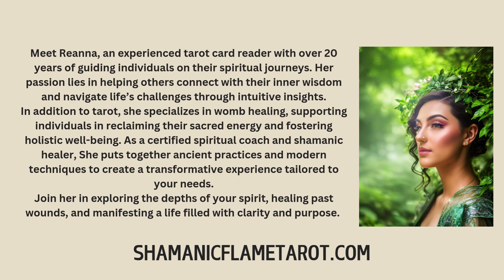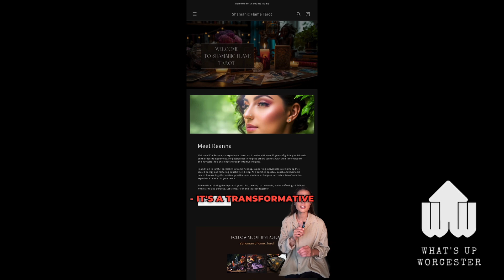Ep.4.mp4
🎥 New Episode of What’s Up Worcester! 🎥
In this episode, we’re bringing you all the latest events happening around the city!

✨ MSBA Annual Gala — Get ready for a night of elegance and celebration on December 15th at Clark University. Dress to impress and enjoy a night of networking, dining, and dancing to support small businesses in the Main South District! 🎟️ Tickets available now!

🎡 Auburn Carnival — From October 24-27, the carnival is coming to Auburn Mall! Unlimited rides, games, food, and fun for the whole family. 🎠 Don’t miss out!

🕺 Rewind Retro Dance Lounge — Dance to your favorite 80s, 90s & 2K hits every Saturday night at Freeplay Bar Arcade! The party starts at 9:30 PM! 🪩
🌟 ISW Diwali Celebration — Celebrate the Festival of Lights on November 3rd at the Worcester Art Museum with free admission to a day of Indian dance, music, food, and art! 🎶✨

👻 Halloween Taproom Trivia — Join CASA at Redemption Rock Brewing on October 28th for a spooky trivia night! Pre-register on their Facebook page to guarantee your spot and don’t forget your costume! 🎃